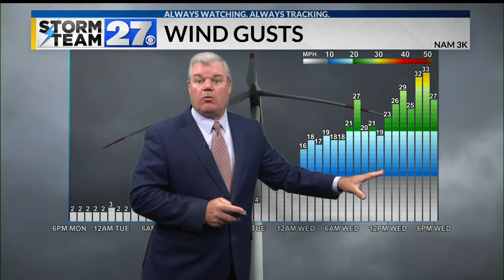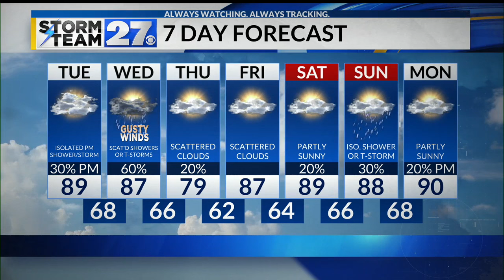Watching Beryl and how the system will impact our area